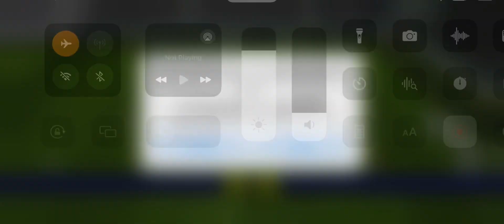MESSI 108 Rated Vs Manchester United 🔥🔥💥 eFootball 2024